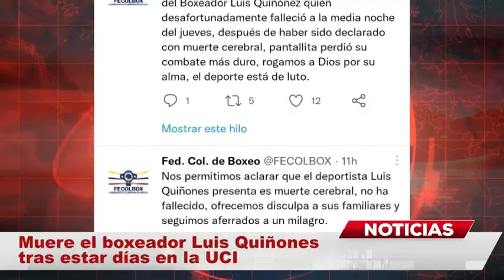Muere el boxeador Luis Quiñones tras sufrir duro golpe en la cabeza en pleno enfrentamiento MundoNow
Muere el boxeador Luis Quiñones tras sufrir duro golpe en la cabeza en pleno enfrentamiento, pasó varios días en la UCI hasta su deceso.

Muere boxeador Luis Quiñones. El año 2022 no para en mostrar las grandes desgracias para los famosos de todo ámbito, en los artículos realizados por MundoNow sus lectores han estado al tanto de las situaciones complicadas que las figuras públicas han atravesado, desde su salud hasta la muerte.

El mundo del deporte en general se viste nuevamente de luto luego de que se difundiera la sensible noticia del fallecimiento de un joven boxeador hispano luego de haber pasado varios días en la Unidad de Cuidados Intensivos (UCI) tras un fuerte golpe que recibió en la cabeza en su enfrentamiento del 24 de septiembre.

A través del portal de El País se reseñó que se trata del púgil colombiano Luis Quiñones quién permaneció 5 días en la UCI dentro de la Clínica General del Norte, en Barranquilla, Colombia después de que el pasado domingo 25 fuera intervenido tras diagnosticarle un coágulo en el cerebro, desafortunadamente no soportó y falleció ente jueves 29 a la media noche.